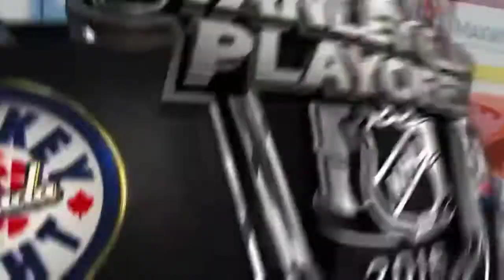NHL: Bad Goals